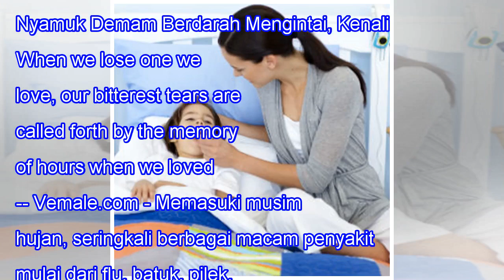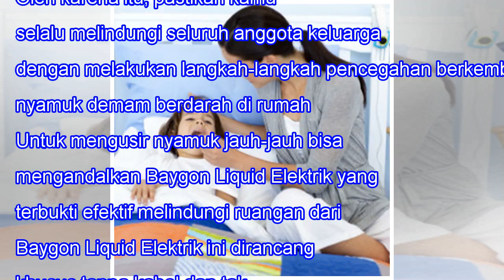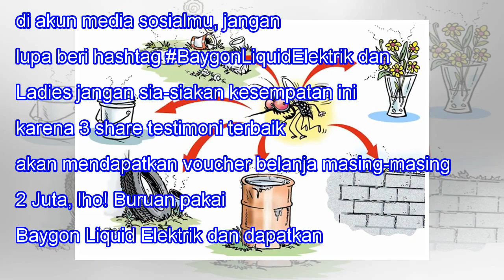Nyamuk Demam Berdarah Mengintai, Kenali Bahayanya..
Nyamuk Demam Berdarah Mengintai, Kenali Bahayanya.. When we lose one we love, our bitterest tears are called forth by the memory of hours when we loved not enough. -- Vemale.com - Memasuki musim hujan, seringkali berbagai macam penyakit mulai dari flu, batuk, pilek, hingga demam mulai menghampiri. A...